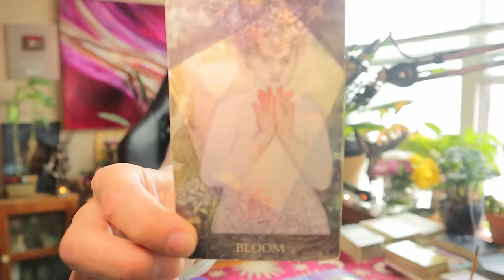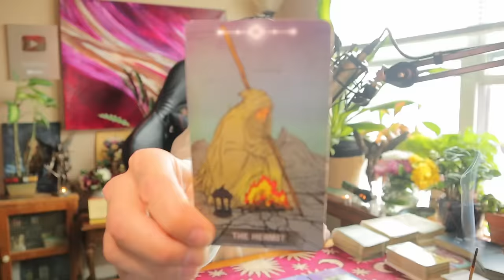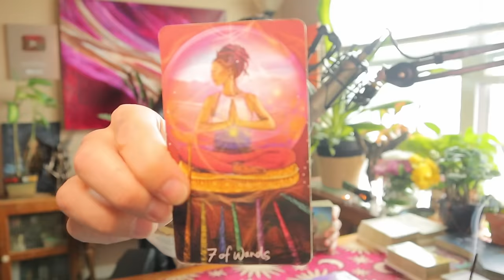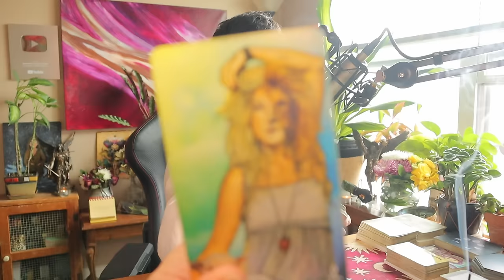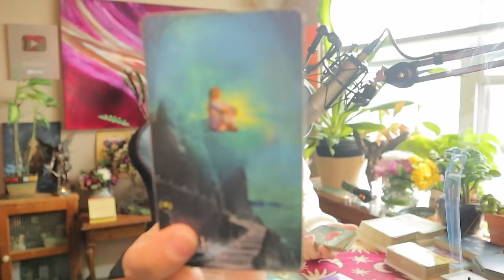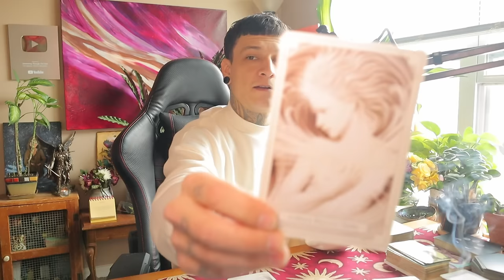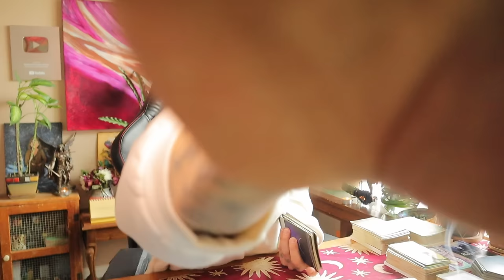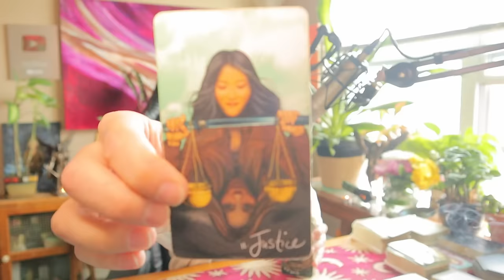Capricorn ♑️ ECLIPSE ACTIVATIONS✨THE GREAT CLEARING AND THE PEARL BEYOND PRICE 💫